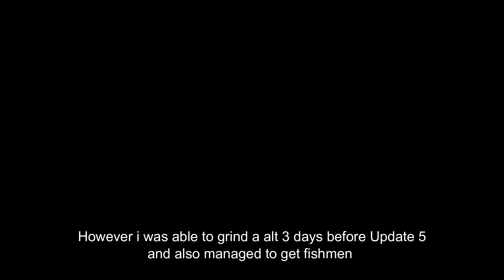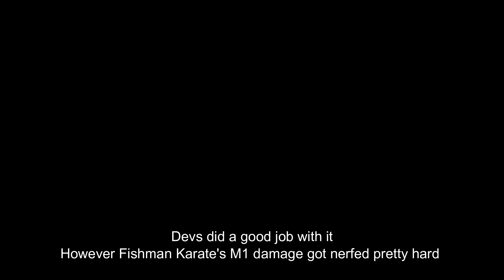[GPO] New Fishman Grip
Gonna be showing you guys the grip for Fishman!